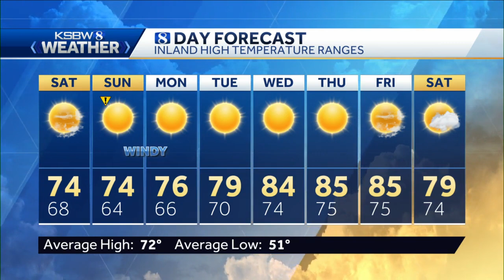KSBW 8 Weather for October 23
KSBW 8 Chief Meteorologist Lee Solomon has your KSBW 8 Weather.